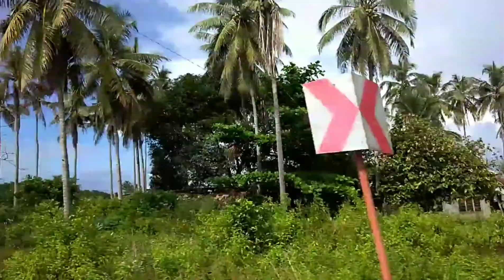SAN FRANCISCO HEIGHTS | SAN ISIDRO PEAK | LILOY - LABASON | TRAVEL AND TOUR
UbayNHS 069 is Scouting Unit of the Boy Scouts of the Philippines, ZANDIDAP Council having its goals in the development of self-reliance and usefulness to others.

We will be glad to have collaborations with you, message us.
Thank you and Stay Safe EveryJUAN!